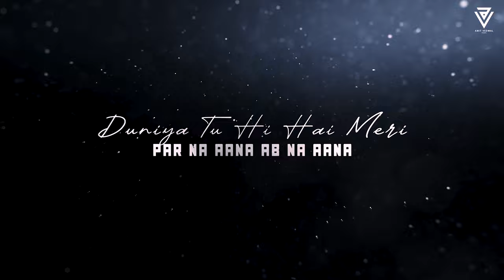Sajni Re X Kabhii Tumhhe Mashup | 2024 | Amit Vedwal | Arijit Singh | Darshan Raval | Chillout Mix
Mashup By  @AmitVedwal

1- Kabhi Tumhe - (Shershaah)
2- Toh Aagaye Hum (Jubin Nautiyal)
3- Satranga (Arijit Singh)
4- Tujhe Kitna Chahne Lage (Arijit Singh)
5- Sajni (Arijit Singh)
6- LE CHALA (JUBIN NAUTIYAL)
7- DIL JAANIYE (JUBIN NAUTIYAL)
8- Aisi Teri Yaadein (JUBIN NAUTIYAL)